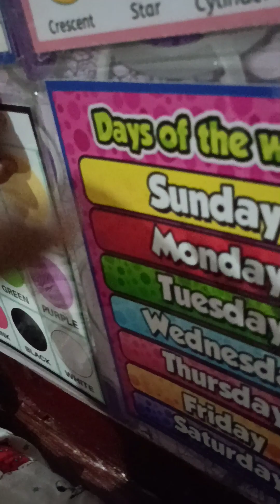Ang Bungisngis na bata 😂 Joaquin @10months Old | jelica Replagao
Ang Bungisngis na bata 😂 Joaquin @10months Old